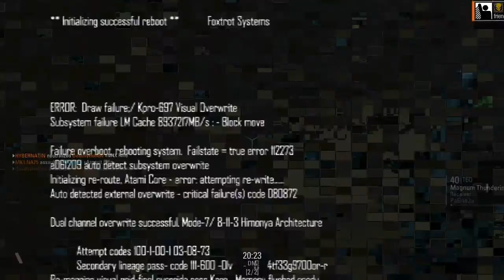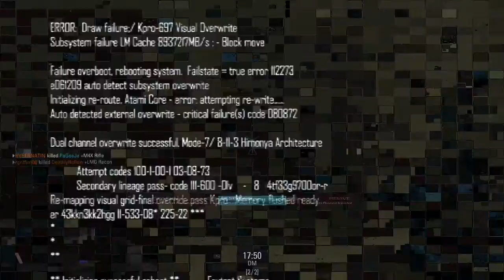mirror mirror on epic's wall, who is the best GAMER OF ALL?...part 1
mirror mirror on epic's wall, who is the best GAMER OF ALL?...part 2

blacklight: retribution - admining xhub server - synops incursion - blr

(by admining, i mean administrating)

if you watch swizzle early on, he's facing a corner, turning on his aimbot. kicked for 25 mins.

if you watch cyberindain, he's camping spawns repeatedly and pissing off the rest of the clients. kicked for 25 minutes.

i was the fairest admin xhub ever had, i am sure of it. i never banned anyone, just kicks.